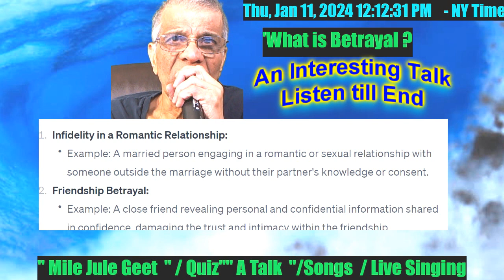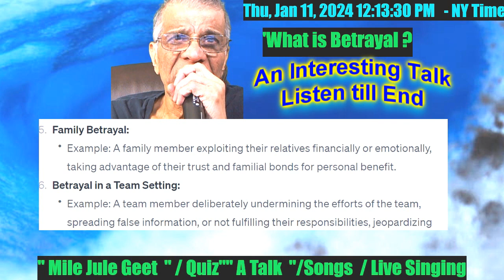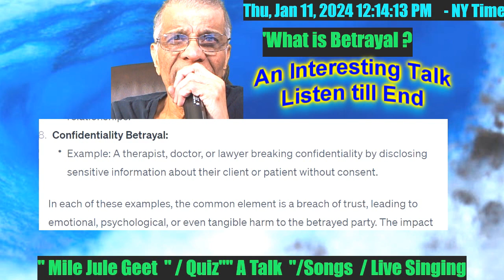What is Betrayal? A Talk / Listen till End..विश्वासघात क्या है? एक बातचीत/अंत तक सुनें